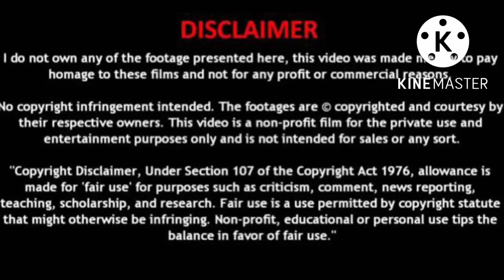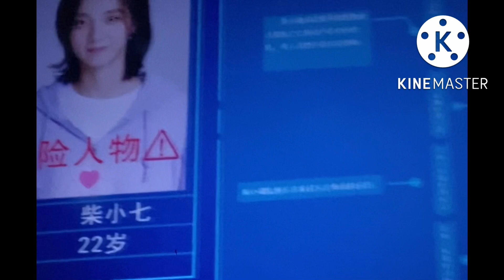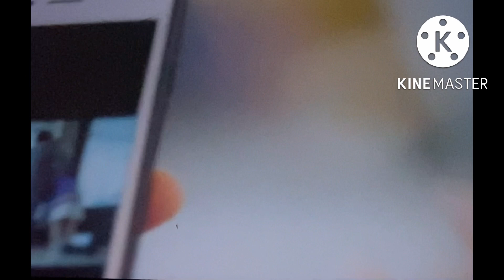My Girlfriend is an Alien 2💕Episode 12💕Malayalam Explanation ❤️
Your clips will be removed immediately .I have invested lot of time and effort to raise this channel.Please don’t give copyright strike,instead ask me to remove your movie clips or raise a copyright claim to get the advertisement revenue.I am happy to give the revenue to you.Thank you